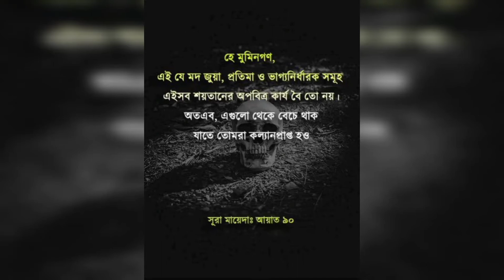রাতারাতি বড়লোক! Ratarati borolok New Short Film 2021| ইসলামিক New video in Brothers Online Tv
ইসলামিক নতুন ভিডিও।

(ভিডিও তে দেখানো সমস্ত চরিত্র কাল্পনিক)
ইসলামে মদ,জুয়া,বাদ্যযন্ত্র হারাম।

হারাম টাকায় কখন ও আরাম পাওয়া যাই না।
হারাম ক্ষতি ছাড়া কল্যাণ বয়ে আনতে পারে না,
হারাম টাকা দান সদকা করে কী লাভ?

বেলা ফুরাবার আগে রবের পানে ফিরে আসতে হবে এটাই হবে আসল লাভ।